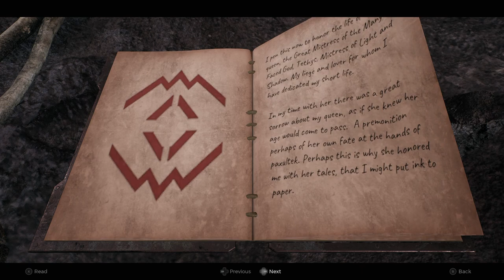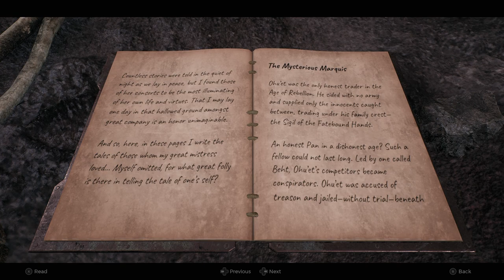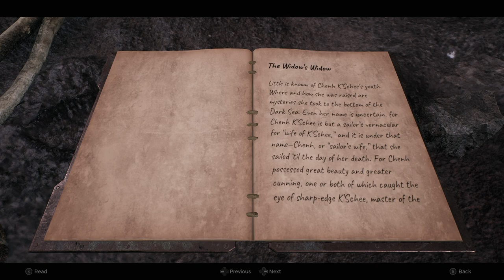REMNANT II: "THE LAMENT-WITHER" Part 20.